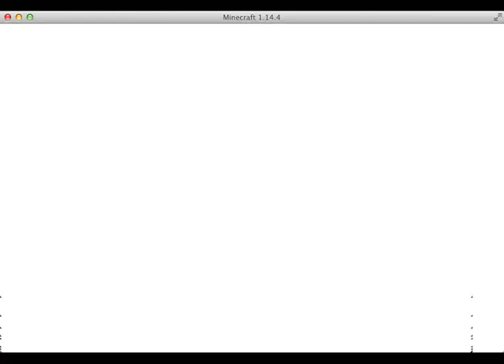Minecraft Hardcore #2 "NOOOOOOOO"